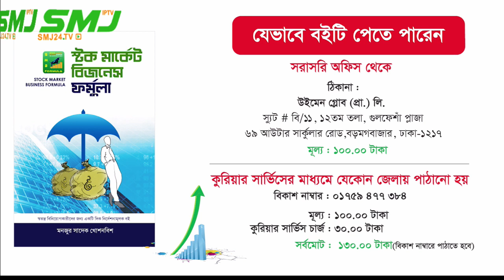সূচক বাড়লেও সামঞ্জস্য আসেনি বাজারে 19/01/2022 SMJ24.TV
আপনারা দেখছেন শেয়ার বাজার পর্যালোচনা মূলক অনুষ্ঠান  "ডিএসই’র দৈনিক বাজার পর্যালোচনা" বাজার পর্যালোচনায় আপনাদের সাথে আছেন

Title = সূচক বাড়লেও সামঞ্জস্য আসেনি বাজারে  19/01/2022 SMJ24.TV